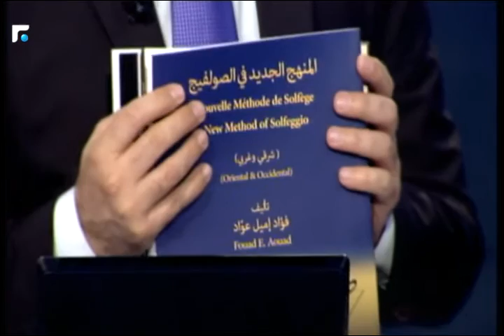بلا طول سيرة يستضيف ابناء الفنان الراحل فؤاد عواد فماذا قالوا عنه ؟ 2/6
تحية الى فؤاد عواد، احد أشهر كوميديي لبنان في الثمانينيات بعد رحيله الصامت. عائلة عواد تتحدث عن الاب والرجل والموسيقي والممثل الذي ترك شهرة التلفزيون واختار شغفه بالموسيقى الكلاسيكية العربية.